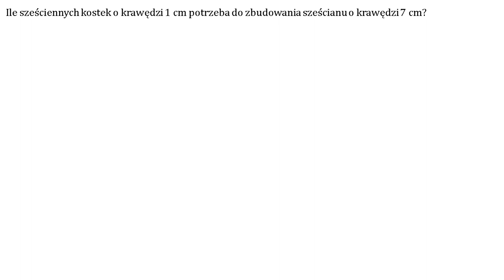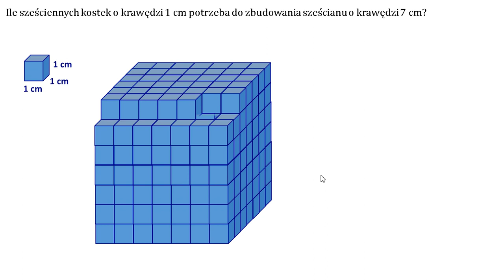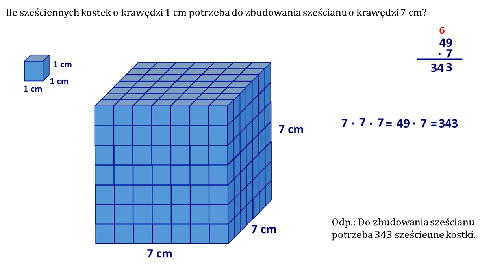Ile sześciennych kostek o krawędzi 1 cm potrzeba do zbudowania sześcianu o krawędzi 7 cm?